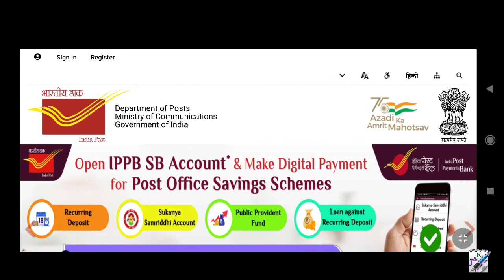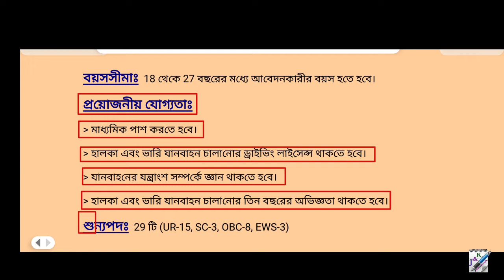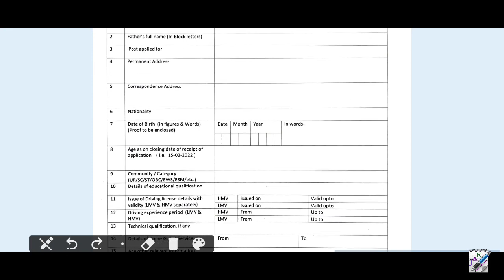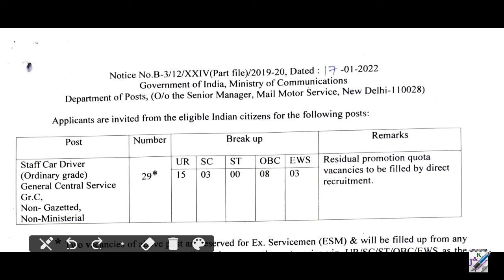India Post Recruitment 2022 || ভারতীয় ডাক বিভাগে নিয়োগ